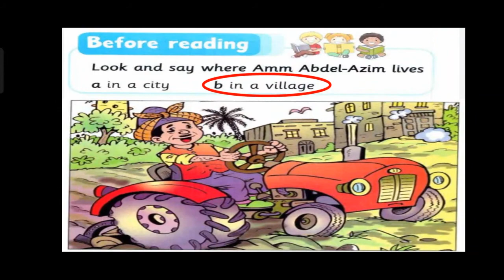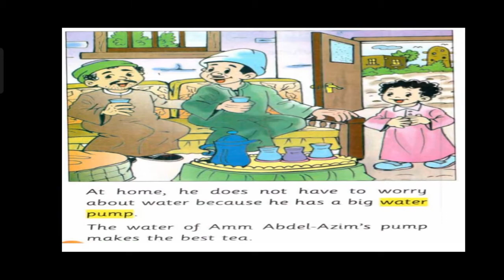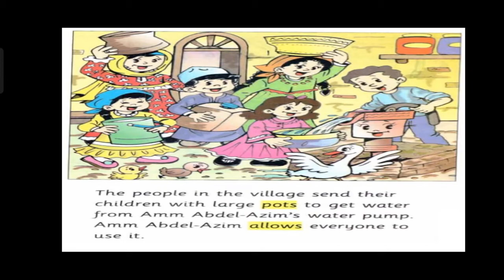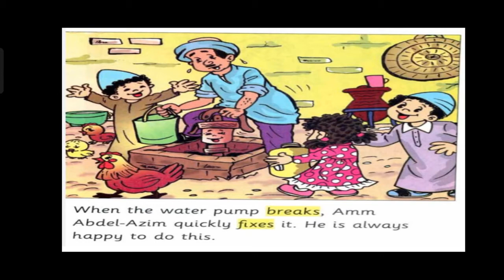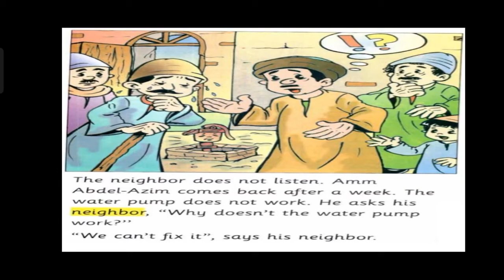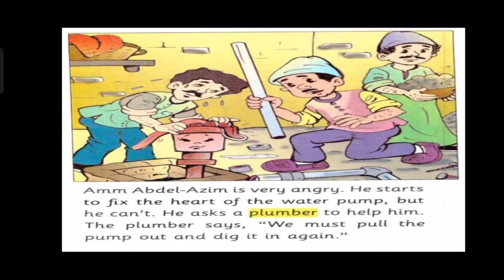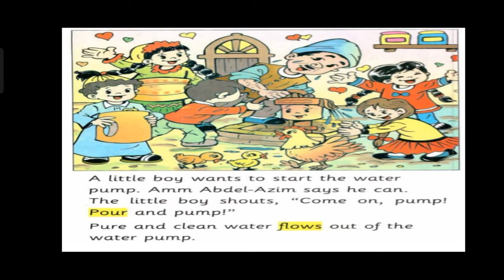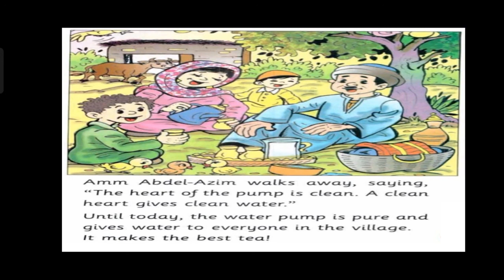قصة تانية إبتدائى إنجلش The water pump مضخة المياة || الترم التانى 2022 || The water pump story